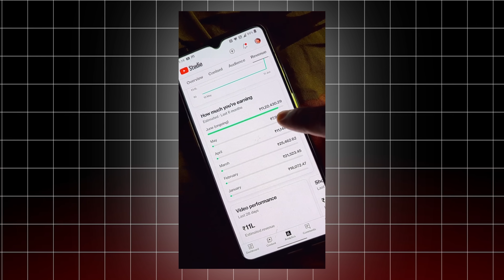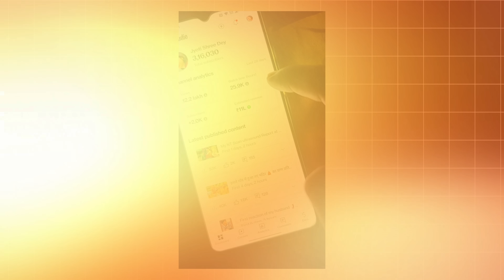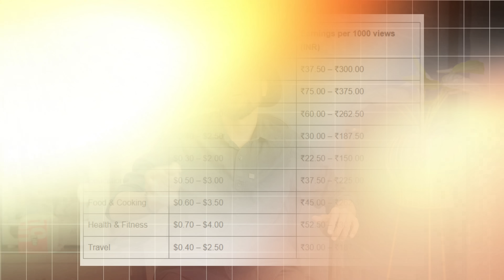My Wife Jyoti’s Youtube Earning ₹11 Lakh/Month 😱 How ?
MY EQUIPMENTS :
Camera Canon 200D Mark 2
2nd Camera Canon 90D
Sony Camera
50mm Lens
Camera Tripod